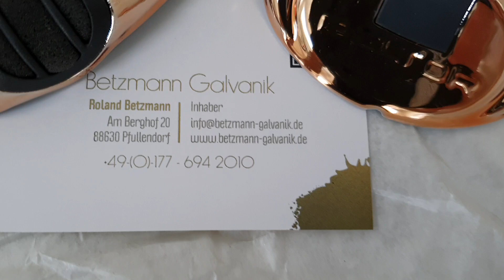Kunststoff Rose vergolden Rosegold